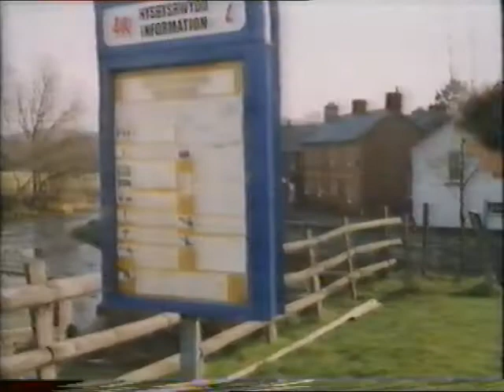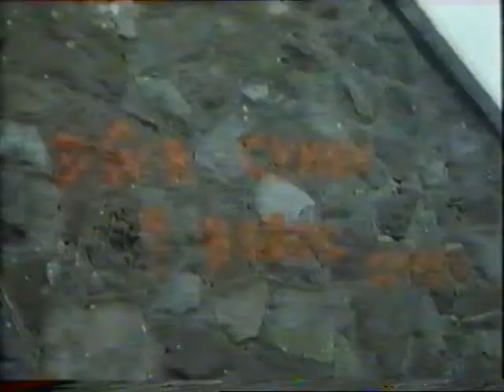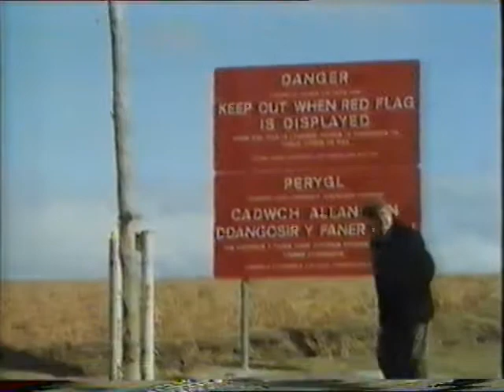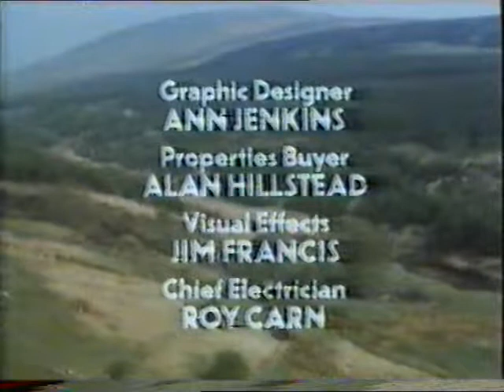The Exercise a Dramatic production of an ACF Exercise for TV audience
Quite funny to watch though there are scenes that are true to life, and yes Cadets are good at camouflage, particularly when they want to be and your looking for them!